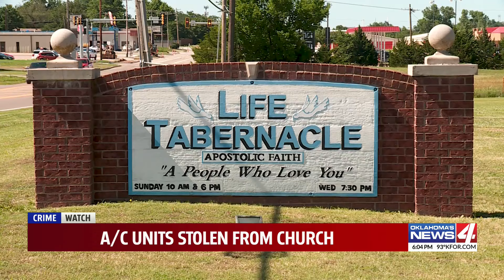A/C units stolen from church